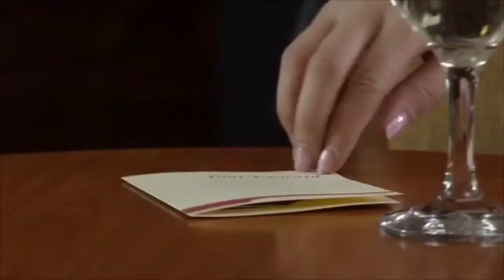Debbie and Andy - need you now